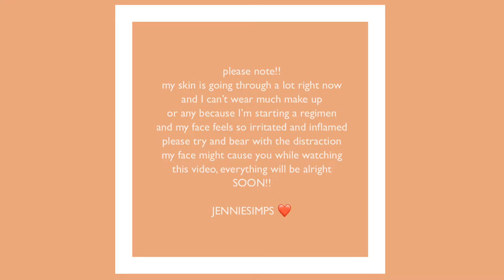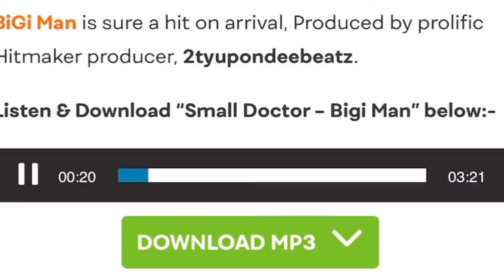A DECEMBER TO REMEMBER: Fun things to do during the Christmas holiday 2019 in Lagos Nigeria| LIST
I took it upon myself to plan this video for all my friends and family that’s having a bit of struggle organizing their holiday calendar. Here I made a list of some of the fun ways to enjoy the Christmas holiday and make it a memory,,,
This video is for everyone who wishes to celebrate Christmas in Lagos , Nigeria. Both visitors and residents.
HAPPY CHRISTMAS AND NEW-YEAR TO EVERYONE.

For AD , PR collab
Send me a mail:

Jennifer_2_u

Jenniehills

Editing app- IMovie & VLLO
Songs_  inapp song in iMovie & VLLO